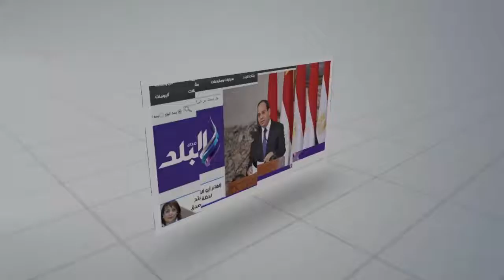صدى البلد | محافظ الفيوم:طرح كميات جديدة من اللحوم البلدية المدعمة